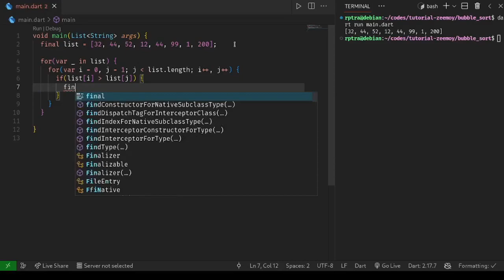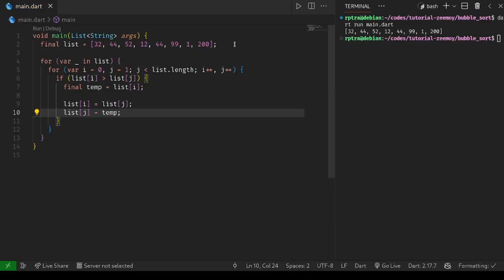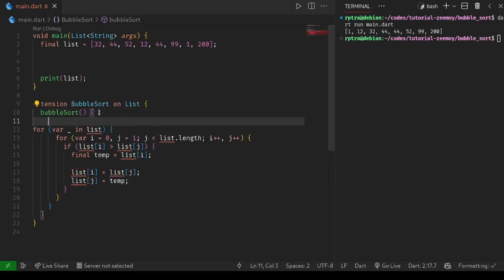Cara Gampang Bubblesort di dart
iseng aja